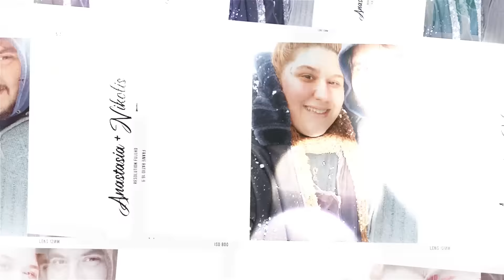VLOGMAS :DAY 9: Επιτέλους βγήκαμε βόλτα για καφέ στο Rethymno || Anastasia's Beauty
(Valid until November 2022)